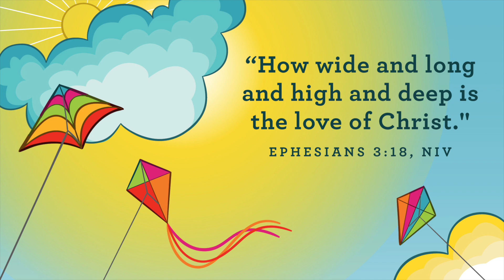Kids Corner Jr [Week 3] April 18, 2021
Love Like Jesus!